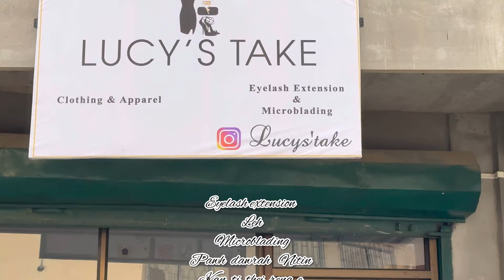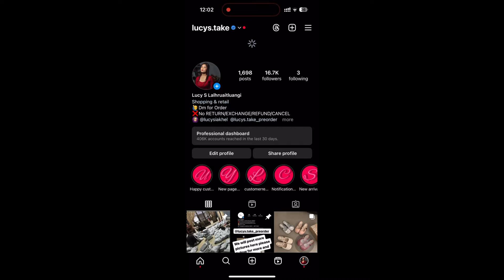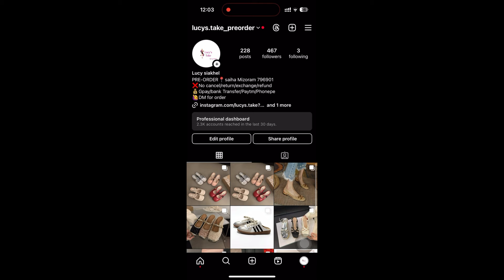Dawr kan siam ve tawh aw || lucysiakhel vlog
China bungrua khawih ve duh tan link ah lut la min lo be dawn nia aw / 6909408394 ah call in min lo be dawn nia text ka reply hman thin lova.